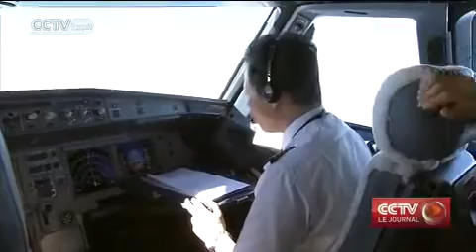Mer de Chine méridionale : deux aéroports testés dans les iles Nansha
La Chine a conduit deux tests de nouveaux aéroports sur les récifs Meiji et Zhubi dans les îles Nansha en mer de Chine méridionale.